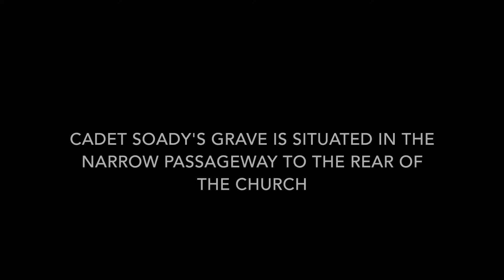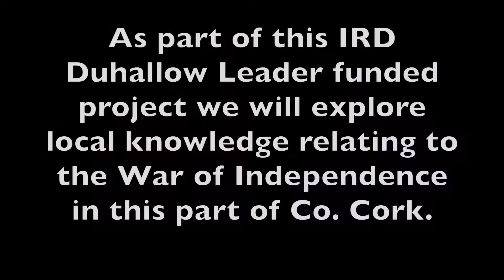Finding Cadet Soady's Grave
Researching the graves of those associated with the Coolavokig ambush which took place west of Macroom, Co. Cork, during the Irish War of Independence.